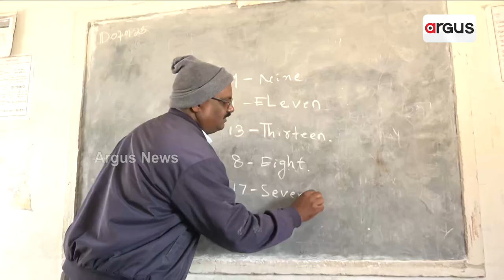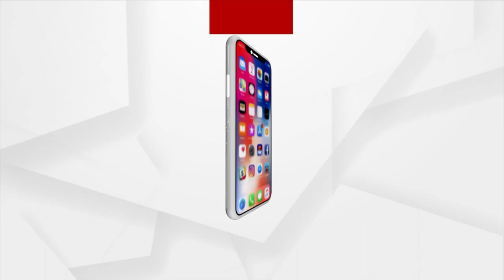Puri: 9 Year Old Soumyashree Sahoo Runs Like Budhia Singh